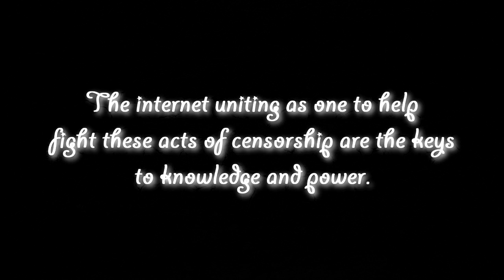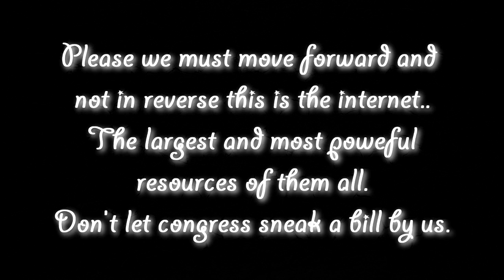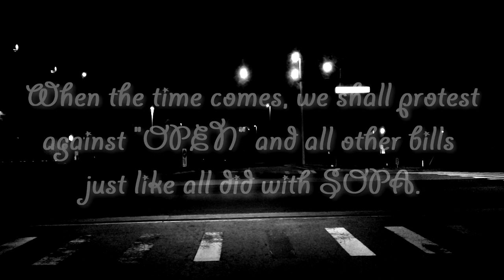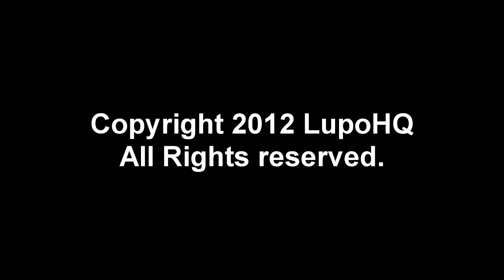THE OPEN ACT AND ACTA NEW INTERNET CENSORSHIP BILLS (SOPA AND PIPA ON HOLD)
Please ALTHOUGH OPEN MAY NOT be a completely HARMFUL tool to the internet it still proposes instances of cases were it can be harmful to websites and people.

So now that SOPA and PIPA are on hold Congress thought they could pass a NEW BILL/ACT without us noticing are they crazy?
Yes As crazy as that sounds ACTA and "OPEN" are now in the works and in all essentially have the same fundamental principals as SOPA and PIPA do.
Message to the government: LEAVE OUR INTERNET ALONE.

More about ACTA and OPEN

The Online Protection and Enforcement of Digital Trade Act (OPEN Act) is a bill introduced in the United States Congress proposed as an alternative to the Stop Online Piracy Act and PROTECT IP Act, by Senator Ron Wyden of Oregon, a Democrat, and Representative Darrell Issa of California, a Republican

The demise of SOPA and PIPA, as temporary as it may be,  means attention is now turning to ACTA (the Anti-Counterfeiting Trade Agreement).  ACTA is a trade agreement that has already been signed by the United States and is even worse than SOP/PIPA.  Trade Agreements do not require the same type of scrutiny that bills and laws do so ACTA was able to squeak by unnoticed. Australia, Canada, the European Union, Japan, the Republic of Korea, Mexico, Morocco, New Zealand, Singapore, Switzerland and the United States are all signatories, but pressure is already being applied to other countries to join. The EU has not yet signed ACTA but has to do so before May 2013.